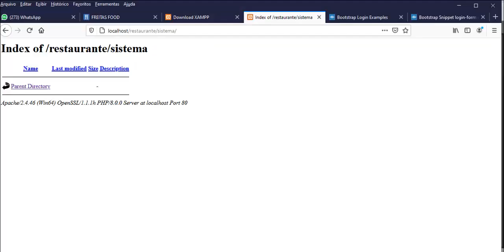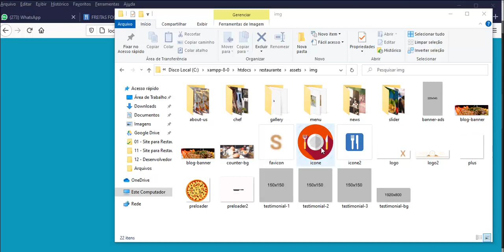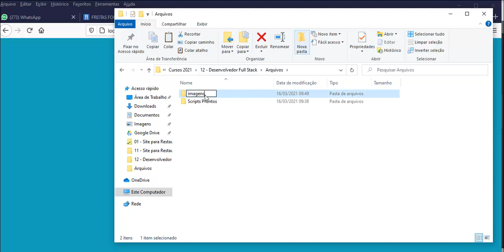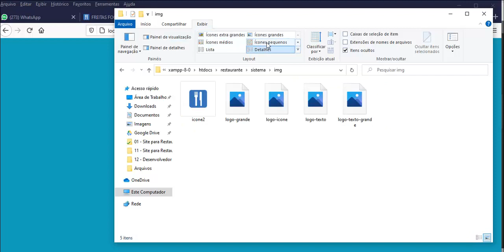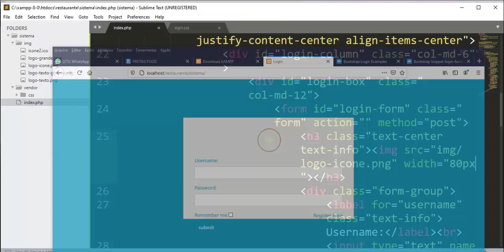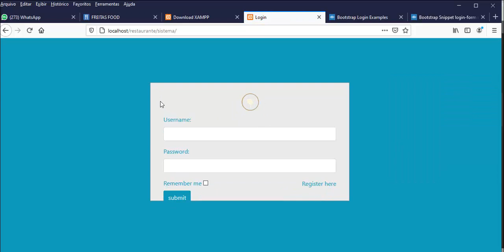Desenvolvedor Full Stack - Aula 04 - Página do Login